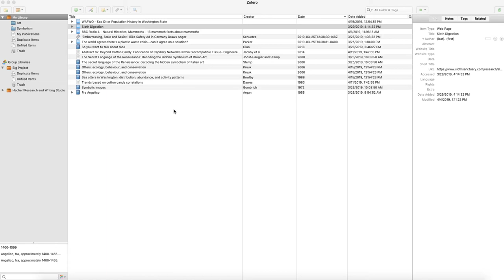Use an Organization as Author in Zotero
Learn how to make an organization as an author in Zotero.

This video was made on behalf of the Western Washington university Libraries for the Hacheral Research and Writing Studio